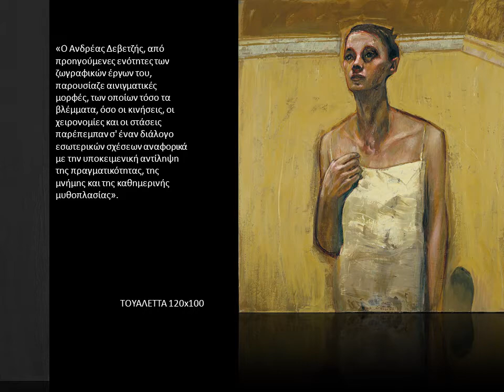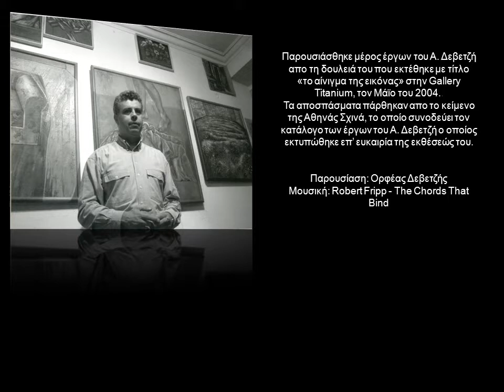ΑΝΔΡΕΑΣ ΔΕΒΕΤΖΗΣ - ΖΩΓΡΑΦΙΚΗ 2001-2004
Για το ζωγραφικό έργο του Ανδρέα Δεβετζή μπορείτε να επισκεφθείτε την ιστοσελίδα

 Ο Ανδρέας Δεβετζής γεννήθηκε στην Αθήνα το 1954. Σπούδασε στην Ανώτατη Σχολή Καλών Τεχνών στο τμήμα της Ζωγραφικής με καθηγητή τον Γιάννη Μόραλη και Σκηνογραφία με καθηγητή τον Βασίλη Βασιλειάδη. Αποφοίτησε το έτος 1978 και με υποτροφία της Σχολής Καλών Τεχνών πήγε στο Παρίσι, όπου σπούδασε ζωγραφική στην Ecole Superieure Nationale des Beaux Arts και Ιστορία της Τέχνης στο Πανεπιστήμιο Paris X.
 Ζει και εργάζεται στην Αθήνα ως ζωγράφος, σκηνογράφος, καθηγητής σχεδίου και ζωγραφικής. Επίσης έχει εργασθεί ως διακοσμητής εσωτερικών χώρων και έχει επιμεληθεί εκθεσιακούς χώρους επιχειρήσεων. Έχει φιλοτεχνήσει εξώφυλλα ποιητικών συλλογών και έχει εικονογραφήσει διάφορα έντυπα. Κατά καιρούς έχει διδάξει ως δάσκαλος Σχεδίου και Ζωγραφικής. Επίσης έχει ασχοληθεί και με τη χαρακτική. Έργα του υπάρχουν σε ιδιωτικές συλλογές στην Ελλάδα καθώς και στο εξωτερικό (Γαλλία, Η.Π.Α., Γερμανία, Ολλανδία, Αυστραλία) και σε μουσεία.
 Έχει πραγματοποιήσει 13 ατομικές εκθέσεις και συμμετάσχει σε 44 ομαδικές εκθέσεις.
 Παράλληλα με τη ζωγραφική έχει εργασθεί από το 1984 ως σκηνογράφος σε τηλεοπτικές παραγωγές στην Ελληνική Τηλεόραση.